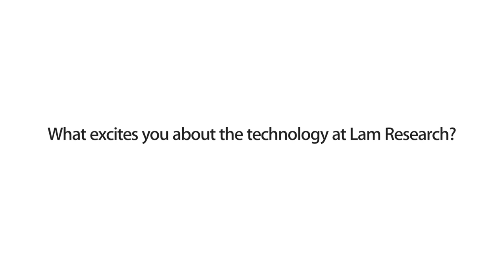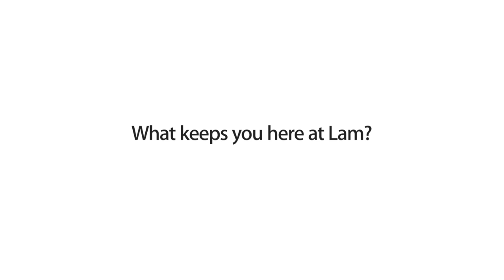A Company Where Successful People Want to Work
Are you interested in an engineering career that impacts the whole world? Life as an engineer at Lam Research is full of incredible opportunities, challenges, and rewards. Find out what excites our engineers most about working at Lam and how the remarkable company culture inspires them to do their best. As we continue to push the boundries of technology we want great innovators by our side.